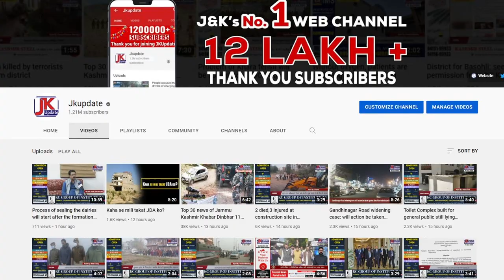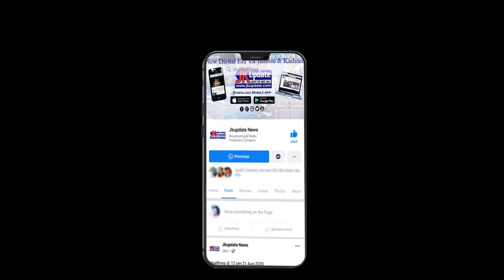Illegal mining continue in Poonch district